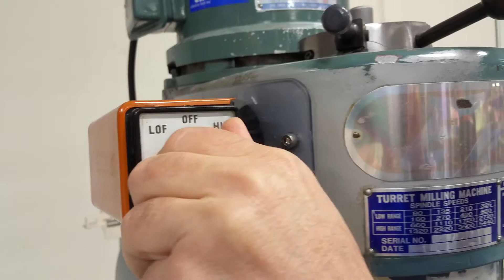Enco Knee Mill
Video taken at Owner's Shop on 1/24/17 by MDES
Only thing machine has ever ran is plastic
Current owner has owned mill for at least 20 years; machine is 28 years old.